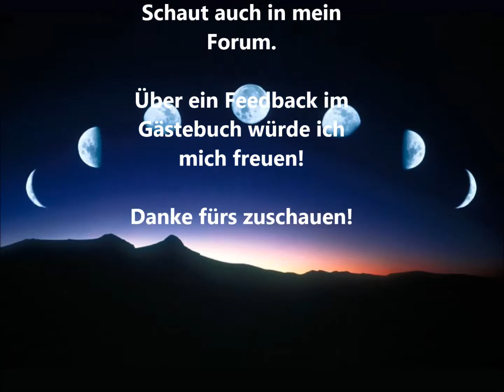Fandome Universe Vorschau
Meine Fanseite im Schnelldurchlauf!